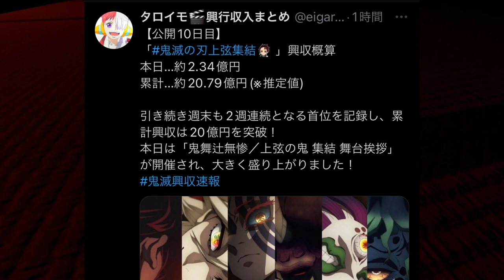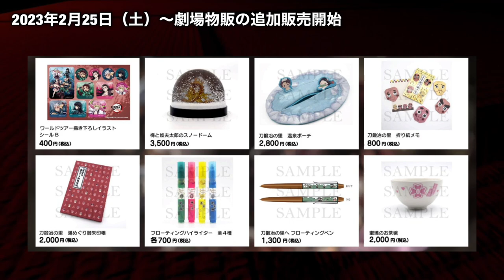【鬼滅の刃】刀鍛冶の里編、第1話公開。2023年2月25日（土）0:00〜スペシャル上映開幕。最新情報まとめ【きめつのやいば】【上弦集結】（鬼滅の刃刀鍛冶の里編1話フル/ふるおる/シックハック）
MAN WITH A MISSION×milet 絆ノ奇跡OPテーマ主題歌

「鬼滅の刃」上弦集結、そして刀鍛冶の里へ　にて

2023年4月より全国フジテレビ系にて放送開始

2023 年 2 月 3 日(金)より開催決定

引用元作品

【bgm】

【編集】

【おすすめ曲】

『ゆるキャン△』

【作品】